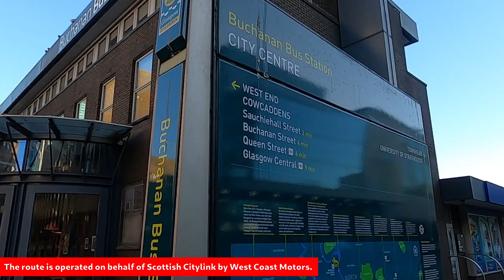Passenger Perspective | Citylink AIR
We take a trip aboard Scottish Citylink’s AIR service from Glasgow to Edinburgh airport, though our planned journey aboard one of the company’s Plaxton Panorama double-deckers didn’t quite go to plan.